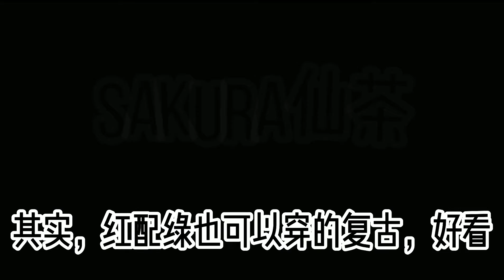樱花校园模拟器 红配绿yyds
柠萌仙女呀